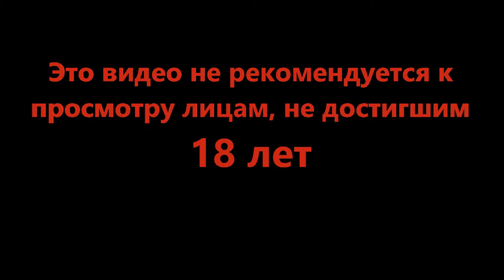Выше и выше - Legend of Grimrock II #27